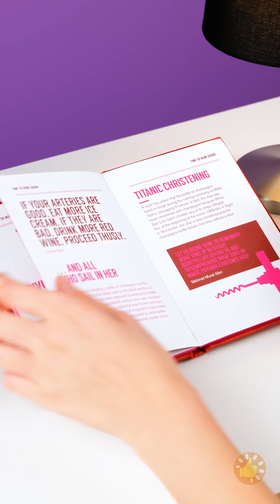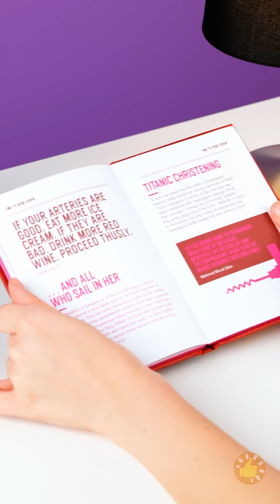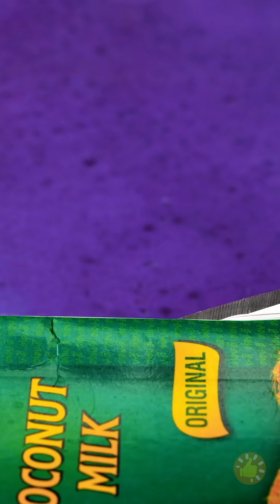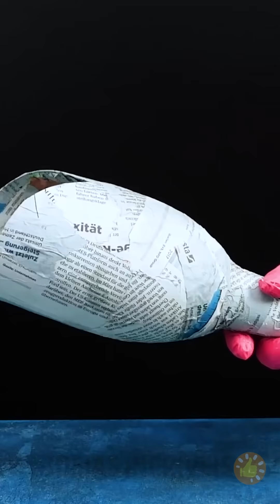ESTAS IDEIAS COM CIMENTO SÃO SUPER DIVERTIDAS E FÁCEIS!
MINUTAGENS:

00:01 Como fazer sua própria pia
00:22 Aquário DIY feito à mão
01:05 Cesta no formato das mãos
01:58 Vasos de plantas DIY feito com caixas de ovos
03:14 Vasos de planta caseiro feito com guarda-chuva
05:02 Folhas de cimento